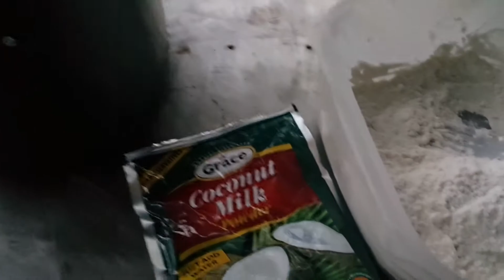Out Door Night Cooking In Jamaican || Fish , Dumpling & Yam || Beware Of Bugs !